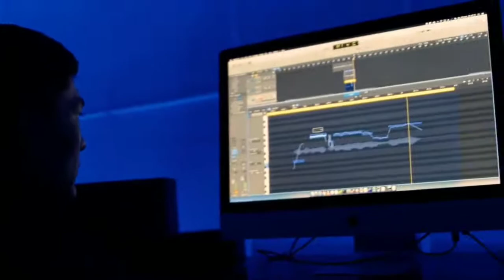GabitoV - Rakhmet (Премьера клипа)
GabitoV - Rakhmet (Спасибо)